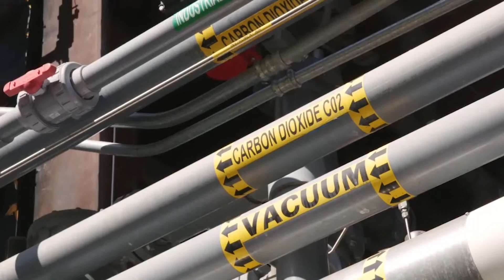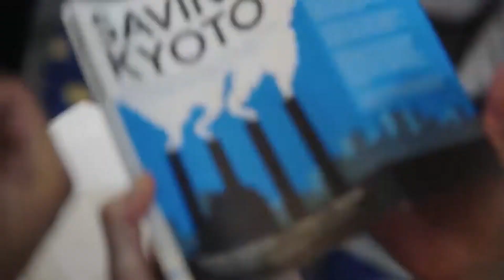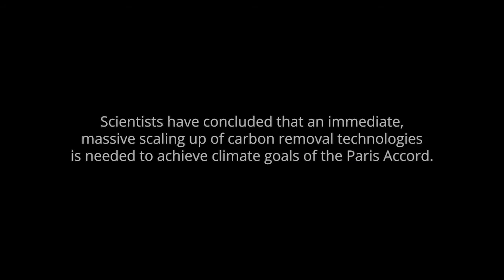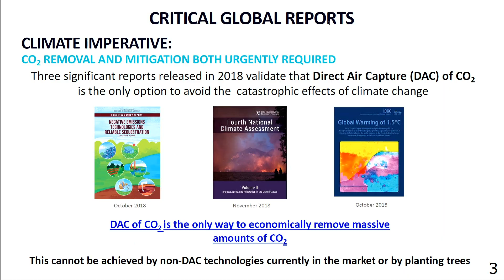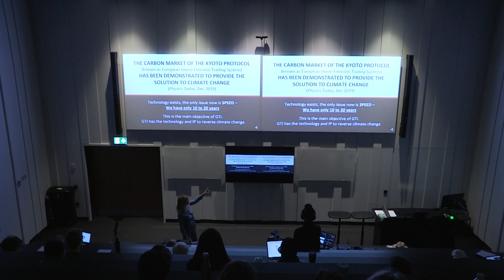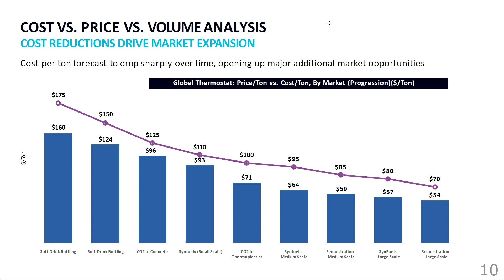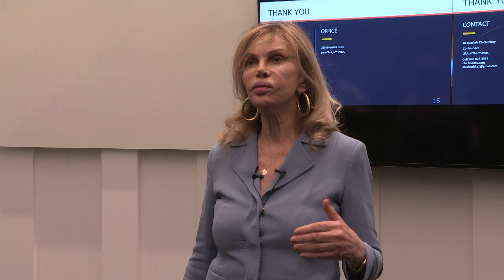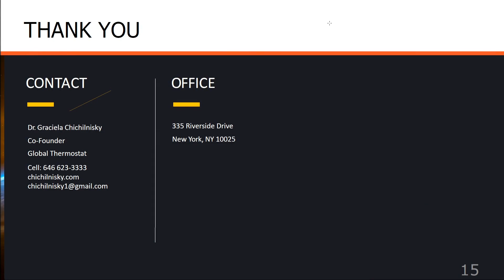Guest Lecture with Professor Graciela Chichilnisky